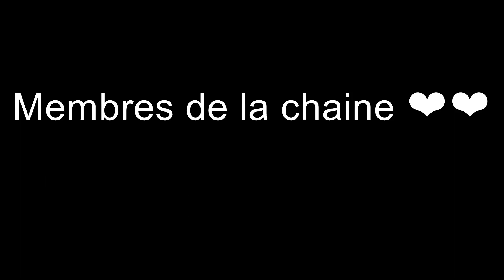[GROSSE EXCLU] GTA 6 / TOUTES LES NOUVEAUTÉS (Partie 9)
9è épisode de la séries nouveautés pour GTA 6 ou nous vous présentons toutes les nouveautés que nous avons trouvés dans les fichiers ou sur les gameplays des leaks de GTA 6

Chapitres

0:00 Intro
1:20 Iris
3:30 Les nouvelles animations
5:04 les armes

*VIDEOS MYSTERE DE GTA 6*